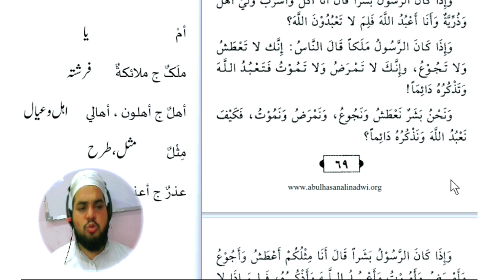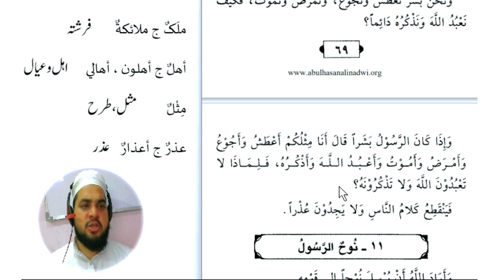Lesson 132, Arabic literature, قصص النبیین حصہ دوم کا اردو ترجمہ، اویس خان ندوی